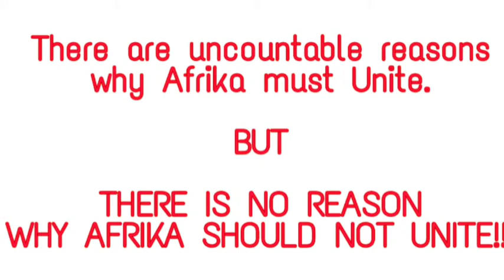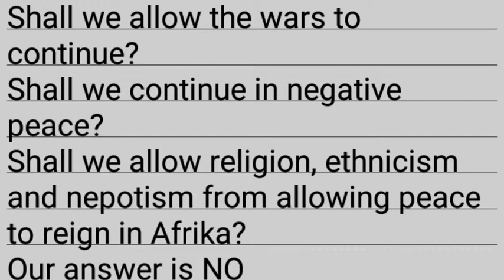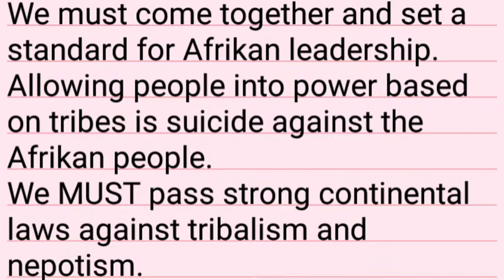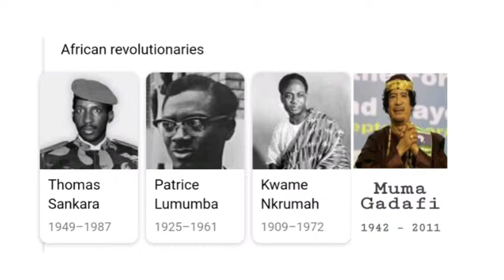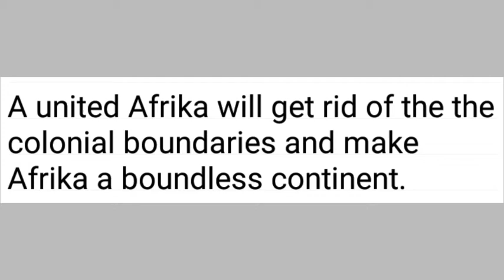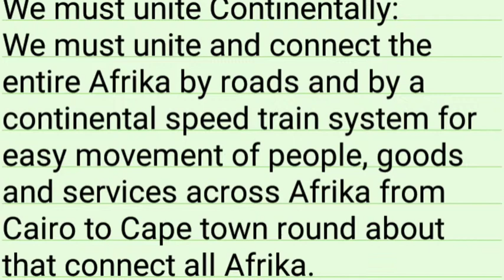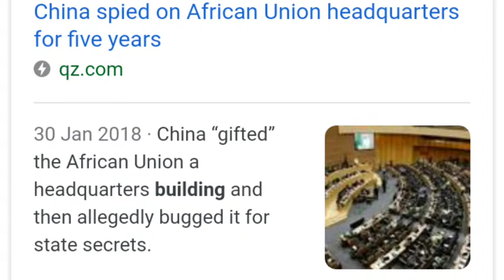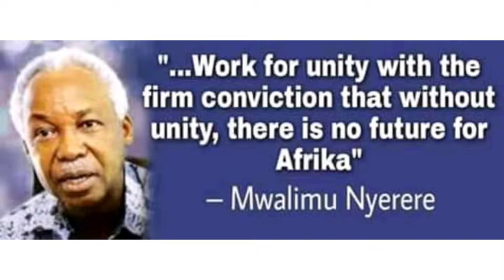7 REASONS WE MUST UNITE AFRIKA NOW!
There are 7 powerful reasons why Afrika must unite
In fact, there are uncountable reasons why Afrika must unite:
But not one reason why Afrika should not unite.

Afrikan unity is the bail out fund from poverty in Afrika;
the key to the end of the rape of the continent of Afrika and her holy people.

Unity is the most powerful force that can ever exist.
It is the coming together of many forces to form one force more powerful than any of the forces that came together.
Nothing great can be built in disunity;
Nothing meaningful can be achieved without unity!!!

Whatever cannot be achieved in Unity cannot be attempted in disunity.

The weaker a people are the more unity they need:
Afrikans need unity more than every other people on earth
Because we need more progress than any people on earth.
Afrika must unite!!!

1. AFRIKA MUST UNITE TO HAVE PEACE:

There are war going on all around Afrika, many Afrikan states are in some form of conflicts or the other: there are intra ethnic crisis and tribal wars, there are wars of internal dominations going on Afrika.

Everyday we hear of Fulani herdsmen killing in Nigeria, thousands are dying, Afrikan people are in pains
The boko harm and Al shabab wars are taking lives and property everyday
The conflicts in Mali, Central Afrikan Republic, DR. Congo must be addressed and brought to an end.
The war in Cameroon is still ongoing: Afrikans in Cameroon are dying everyday because of colonial legacies. The people in Cameroon are Afrikans and not Cameroonians we must understand it is our own flesh and blood perishing
Millions of Afrikans are being internally displaced

According to the  Internal Displacement Monitoring Centre an estimated  2.7 million people were newly displaced in Afrika during the first six months of 2017, an equivalent of 15,000 people forced from their homes daily. Roughly three-quarters of those were allegedly due to conflict and violence

Another report has it that currently  about 39.1 million internally displaced people, according to the United Nations Economic Commission for Africa (UNECA).

Shall we allow the wars to continue?
Shall we continue in negative peace?
Shall we allow religion, ethnicism and nepotism from allowing peace to reign in Afrika?
Our answer is NO
Only through Unity shall we end the violence meted against our people, only through unity shall we cause justice, peace and tranquility to reign.
All the conflicts in Afrika should be addressed with full authority and unity from the Afrikan union and all organisations of Afrikan unity:

The Fulani herdsmen killing in Nigeria must be probed and justice must be done.
The war in Cameroon, Somalia must be brought to an end.
The Anti Afrikan war in South Afrika must come to an end.

Let there be peace in Afrika, and only in that peace shall we be able to rebuild Afrika.

2. WE MUST UNITE TO END HUNGER AND STARVATION IN AFRIKA

According to statistics from global authorities, about 430 million out of 1.3 billion Africans are living in extreme poverty, the is they have nothing to eat.
Even those who are not included in that list still at not well fed, we are practically just existing, we are not enjoying the life God gave to us, like those in Europe or America are doing which is why life expectancy ration in Afrika 2018 was 61 years for males and 64 years for females,
while the average life expectancy in Western Europe was 79 years for males and 84 years for females in 2018.
And millions of Afrikan youths are dying in the deserts and waters to leave Afrika.

The reasons are many:
colonisation is still robbing Afrikans of their wealth, wars in Afrika, bad rulers, tribalism putting incompetent people in power, weak currencies in Afrika that can hardly buy anything in the market, whereas foreign currencies serve the citizens of their countries and entice Afrikan youths to the greener pastures.

We must come together and set a standard for Afrikan leadership. Allowing people into power based on tribes is suicide against the Afrikan people.
We MUST pass strong continental laws against tribalism and nepotism.

Singapore, a multi ethnic nation promotes only based on merit so should we in Afrika.

We must end the wars in Afrika by addressing the root causes of the wars and using the United Afrikan army (which has to be formed) to deal with those whose only interest is war.

We must be tough on corruption. We must make the system very accountable and transparent, thereby making it hard for even the most heartless thief to steal in office, and also by dealing mercilessly with those caught in the act of corruption.

We must adopt a single currency in Afrika.
With a single currency in Afrika we will be richer than we are because our trade will be done using our own currency rather than dollar or Franc or colonial CFA.
This will make the Afrikan currency to keep appreciating everyday like the dollar has been.

Finally Afrika must have an industrialization policy:
W